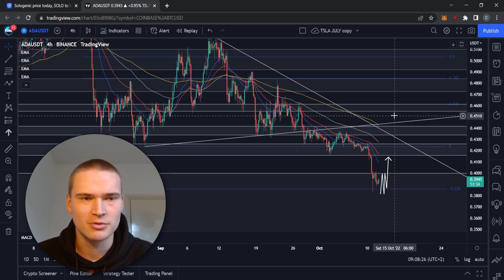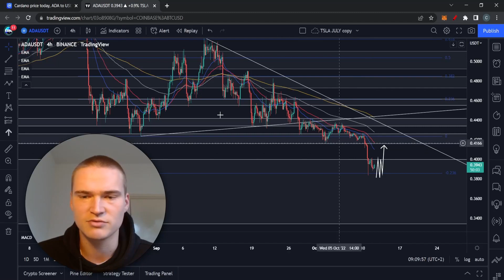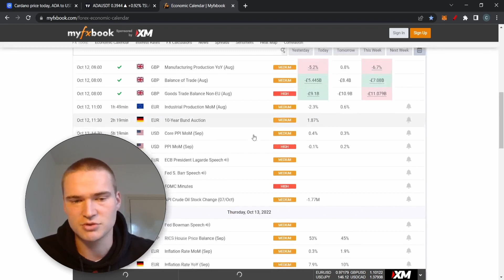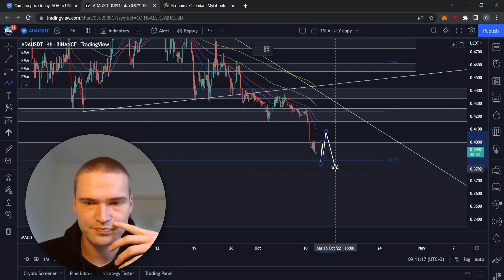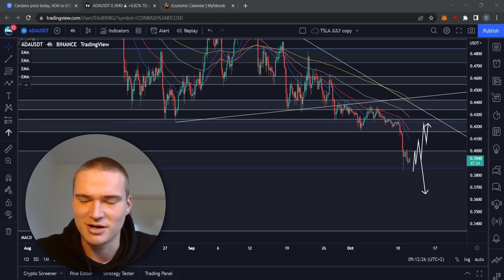IS $ADA CRASHING? | CARDANO (ADA) PRICE PREDICTION & NEWS 2022!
ADA TOKEN PRICE PREDICTION 2022